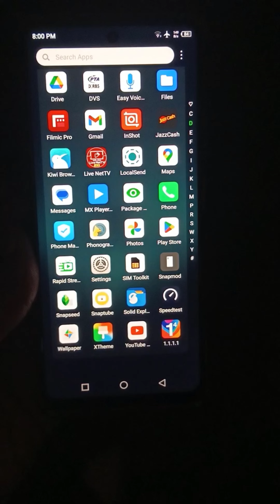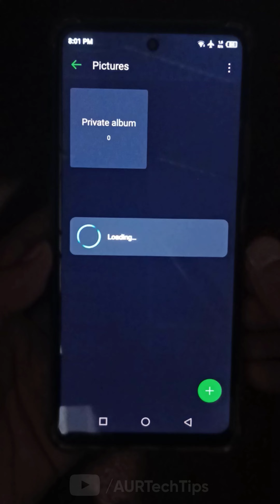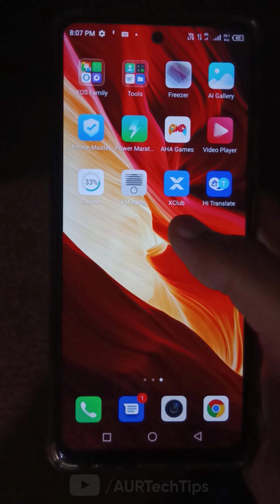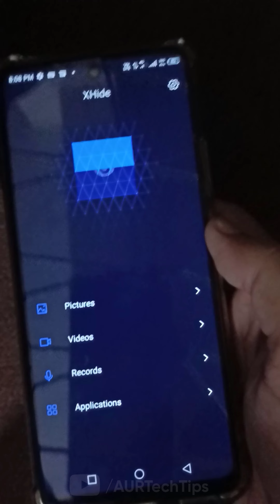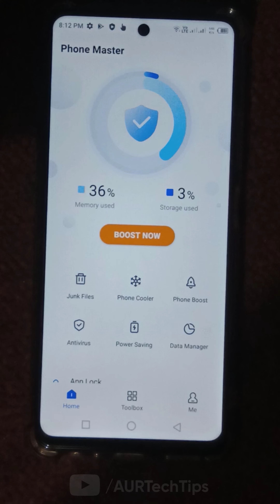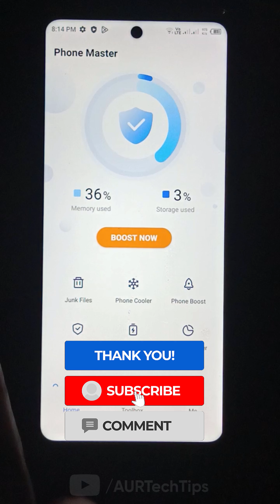Can you Recover XHide Data After Factory Restore on Infinix & TECNO Phones??? | AUR TechTips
I've been asked "how to recover my data/photos/videos after I factory restored my phone???"
Today, I will address this topic in depth and will show you, can you really recover data from a factory restored phone or not. For this purpose I will hide some files/photos on my XHide, then I will factory reset my phone. After Factory resetting my phone, I will try to see if my photos are recoverable or not.

Recover or Recover XHide Password on NEW Infinix Phones (Latest Method)
How to Set up XHide for the First Time on infinix &
XHide App on Infinix & TECNO ⚡⚡⚡ | All Things You Need to Know About
How to Fix All XHide App Problems on Infinix & TECNO Smartphones
XHide Data Recovery Explained | Can You get Back XHide Data on Infinix Phone
Bring Back XHide in Phone Master & Recover Your Photos and Private Data
Top 4 Reasons of XHide Data Loss on Infinix Phones